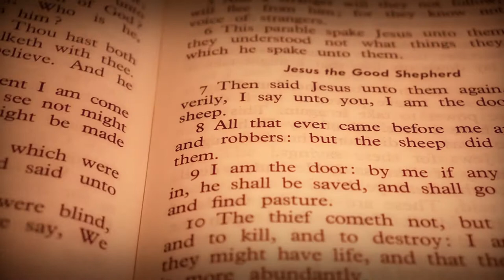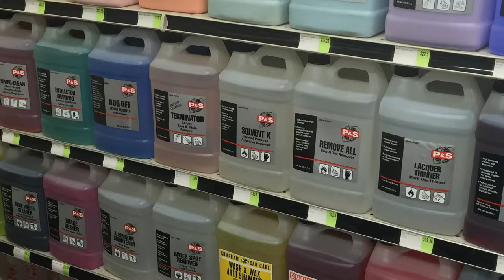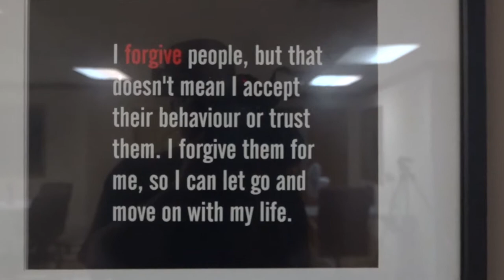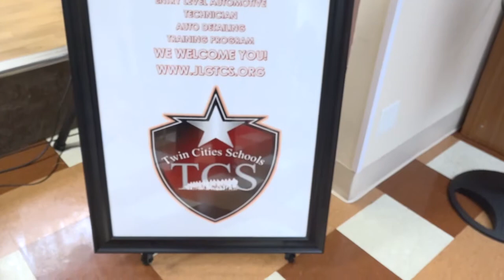Into Freedom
This documentary takes you inside of what it's like for these men after being released from Jail/Prison and the struggles they face while trying to fit back into society.

This documentary was made as a part of SPNN's 2018 Doc U program by Leshoin Kimbrough